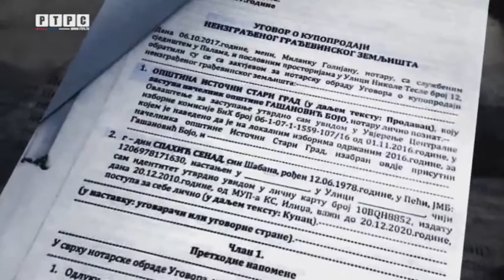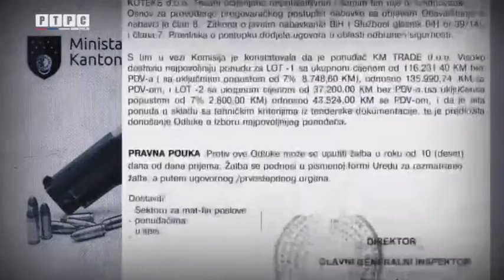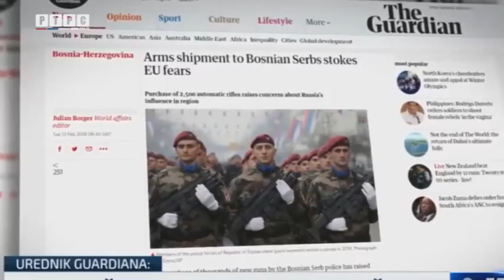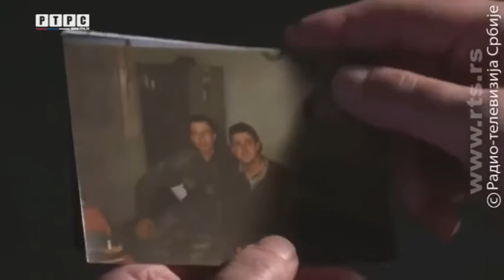Pečat: 1. dio /// 13.06.2019